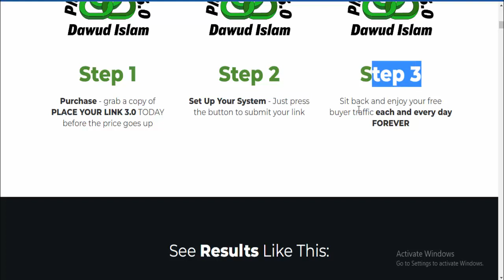Place Your Link 3.0 Review - Get Free Daily Traffic To Any Link!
Features:
Complete SET & FORGET System
Submit your link ONCE and get FREE DAILY TRAFFIC Forever!
All clicks from REAL buyers - no Bots here!
Totally newbie friendly
No List Required
Set it all up in seconds
No videos to make

Step 1
Purchase - grab a copy of PLACE YOUR LINK 3.0 TODAY before the price goes up
Step 2
Set Up Your System - Just press the button to submit your link
Step 3
Sit back and enjoy your free buyer traffic each and every day FOREVER